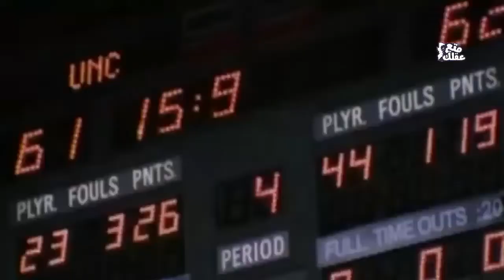مايكل جوردن أسطورة كرة السلة التى لن تتكرر اغنى رياضى فى التاريخ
اسطورة لن تتكرر